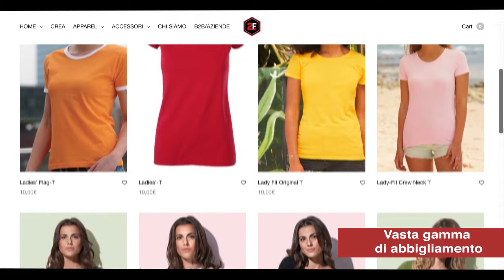2Express - come personalizzare il tuo outfit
In questo video vedrete quanto è semplice personalizzare il proprio abbigliamento ed il proprio outfit all'interno del nostro sito.